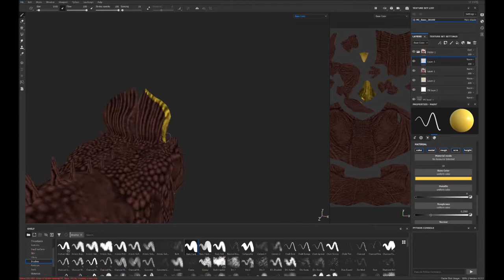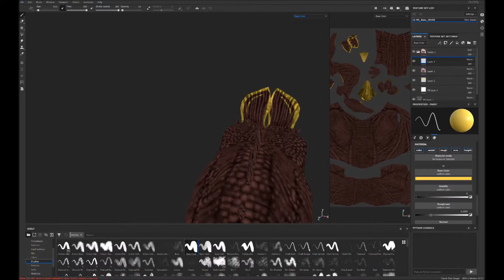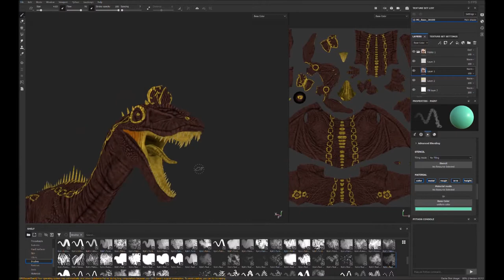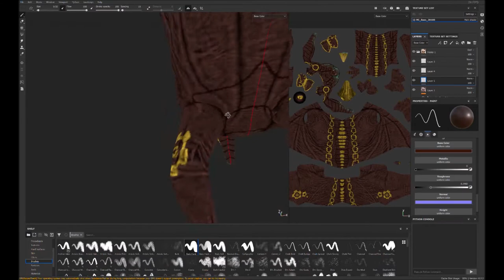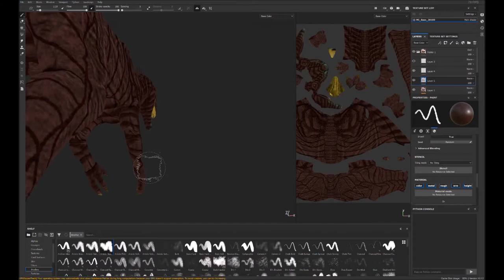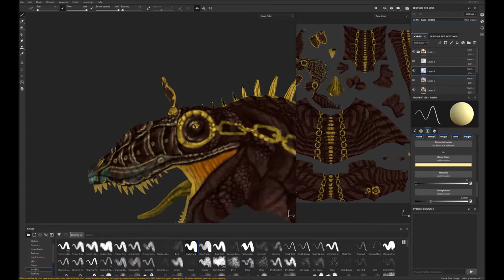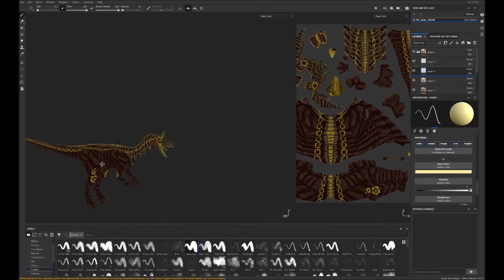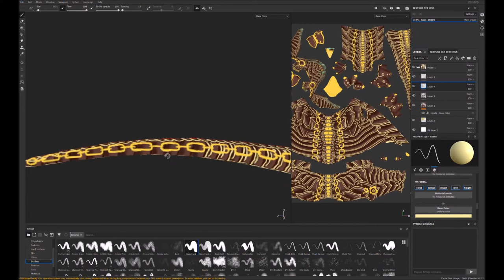Steampunk Cryo skin process SUBSTANCE PAINTER (primal carnage)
by Gareth Coker and Zach Lemmon

Trapper (light) - Primal Carnage by Gareth Coker and Zach Lemmon

Dilophosaurus (heavy) - Primal Carnage by Gareth Coker and Zach Lemmon